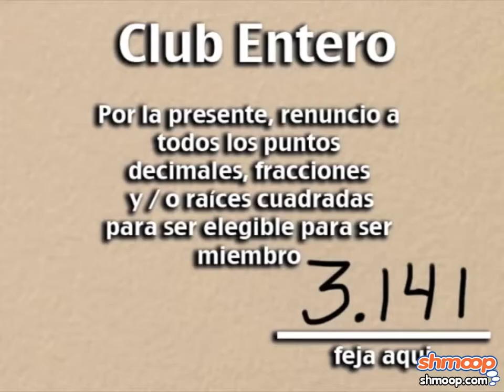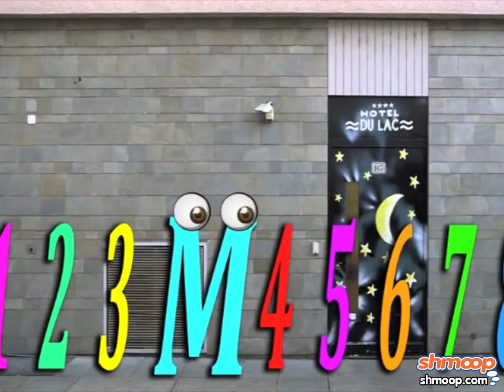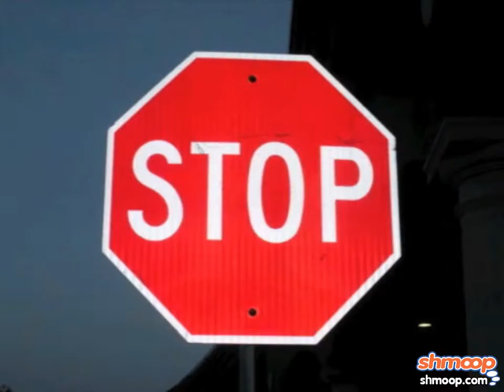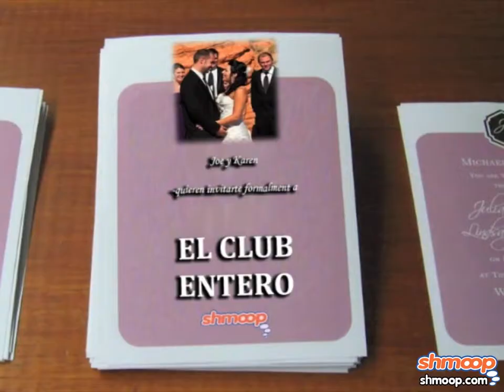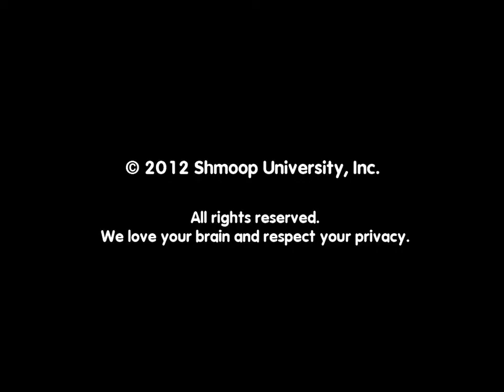Integers (Spanish) by Shmoop